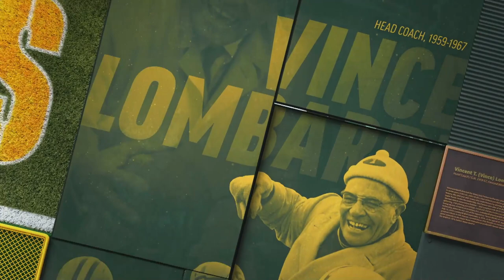Total Packers with Matt LaFleur: Robert Tonyan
Join Packers Head Coach Matt LaFleur and analyst Larry McCarren as they recap the Packers' Week 6 matchup against the New York Jets. This week's guest is Robert Tonyan.